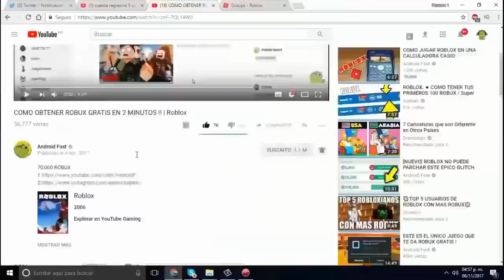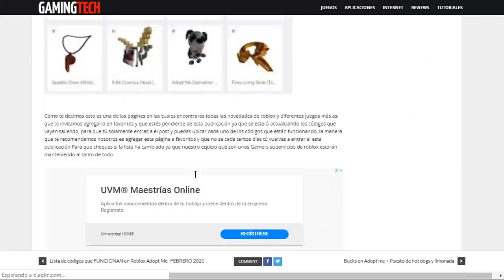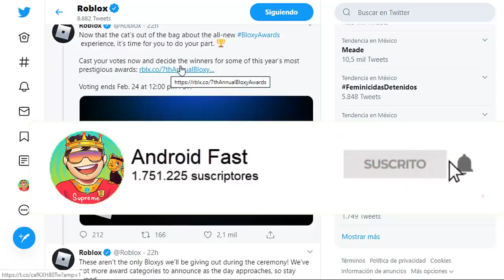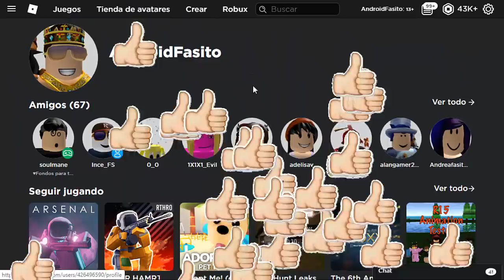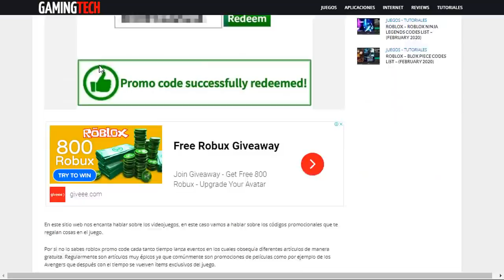FINALMETE COMIENZA EVENTO DE ROBLOX ! (NUEVOS ITEMS + PROMOCODES)